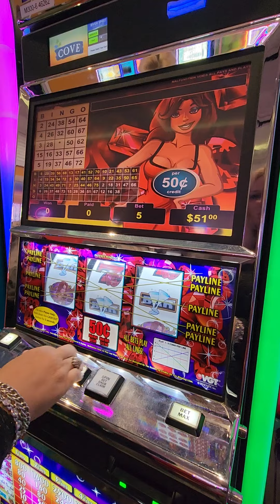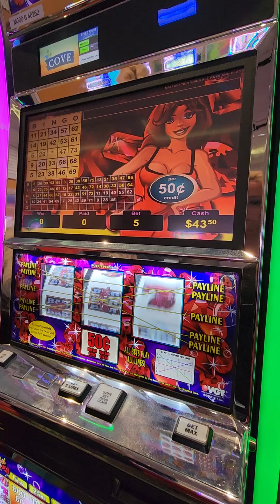Red Ruby Slot Machine SUCKED